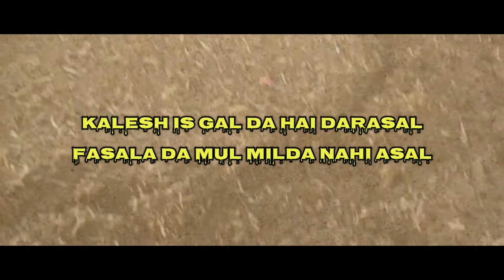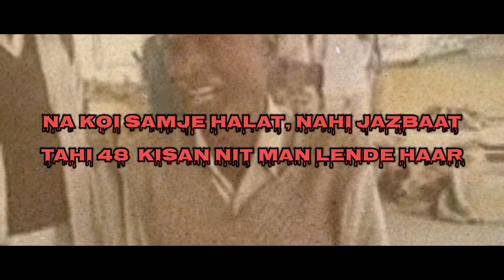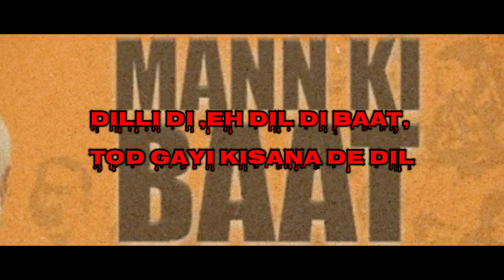Kisaan:ROaRCaGE | Prod. by Vamz Beatz | Latest Punjabi Rap Song 2020| Farm Bill 2020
" If the farmer is rich, then so is the nation"

"A farmer is magician who produce money from the mud"

"To a farmer ,dirt is not a waste, it is wealth"

Credits-
Lyrics/Artist-ROaRCaGE
Mix/Master-ROaRCaGE
Video/Thumbnail-ROaRCaGE